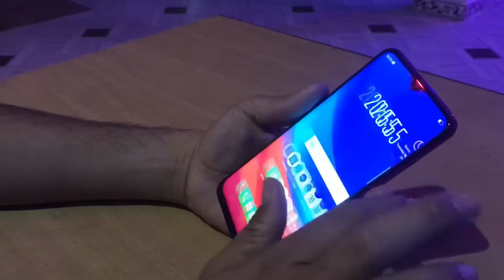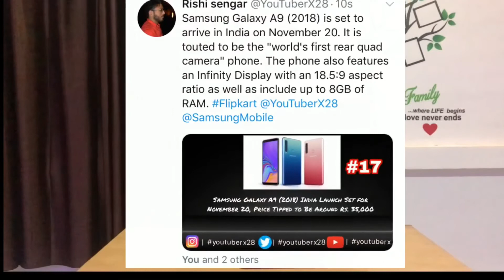Realme U1 | Best Selfie Camera | specifications | Features | Price | Hellio P70 | Rishi Sengar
Hello friends me Rishi_Sengar mere channel Youtuber_X par aap sabhi ka hardik swagat karta hu aaj me aapse apni video me baat karne bala hu Realme_U1 jesa ki frnds aap sabhi jante hai ki realme ek bahut achchi company hai jo kuchh hi month me bahut bada market share cover kar chuki hai

Realme ne 2018 me and smartphone

May
Aug 28
Sep 27
Sep 27

Jaise smartphone launch kiye jo ki har ek smartphone apne me hi kuchh khas le kar aaya

Ab realme ne jesa promise kiya tha ki 2k18 ke end tak ekor smartphone aayega jo market me dhamal karega to friends ab realme 28thnov ko leke aa gaya hai Realme_U1 jo ek bahut hi achcha smartphone hone bala hai jisme uska processor or selfie camera specia hai esa realme bolta hai to friends aaiye hm dekhte hai 28 nov ko is smartphone ki kya price aati hai or ye kitna market cover karta hai ...

Agr aapko yeh video achchi lagi to is video ko like kare ,share kare or comment kare agr koi baat aapmujhse share karna chahte hai ya aap ko ye smartphone kaisa laga ...

Support me | follow me on

Jisse aapko daily ek technews mil sake me daily ek news Twitter or Instagram par post karta hu